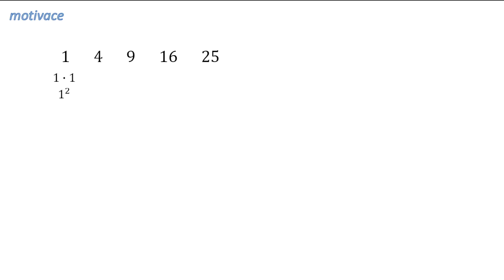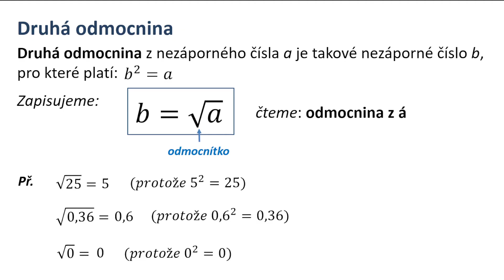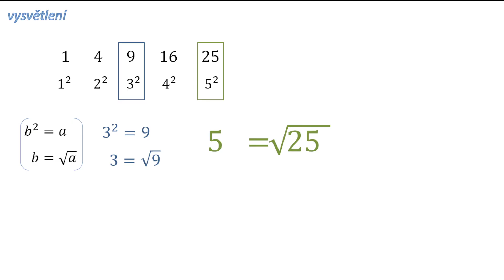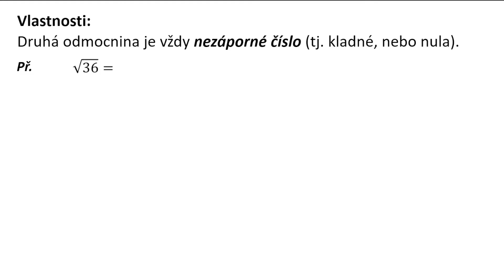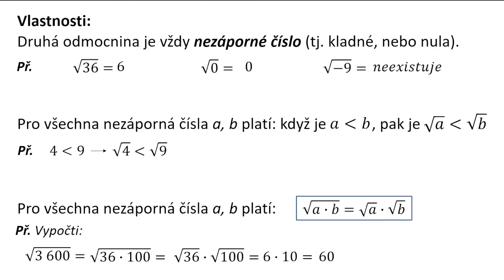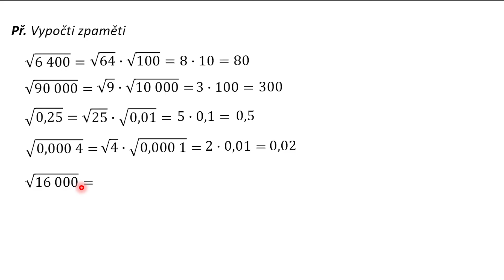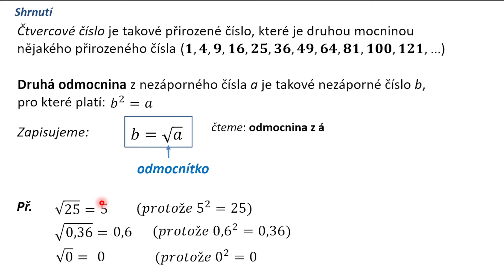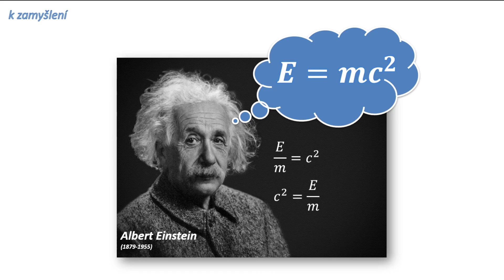Druhá odmocnina - matematika 8